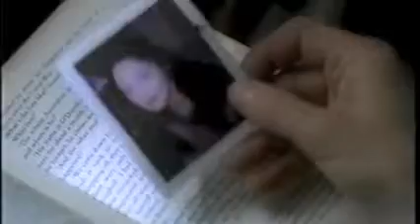Joel Feeney Leslies Wedding Day - Official Video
Joel Feeney "Leslies Wedding Day" Official Video. Canadian Country Artist and singer songwriter.